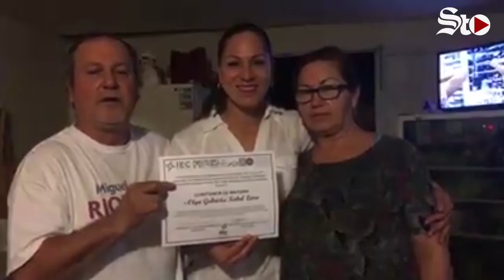Identifican restos de alcaldesa de Juárez, Coahuila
La Fiscalía General del Estado en Coahuila dio a conocer que se concretó la identificación legal de los restos mortales de Olga Gabriela Kobel Lara, presidenta del municipio de Juárez, mismos que fueron entregados a sus familiares durante la mañana de este miércoles, prácticamente 10 días después de reportarse su desaparición.